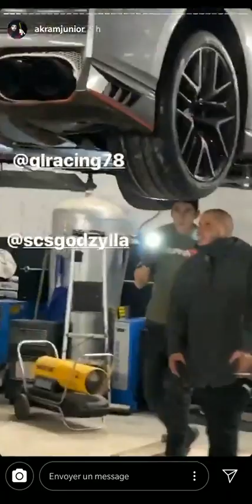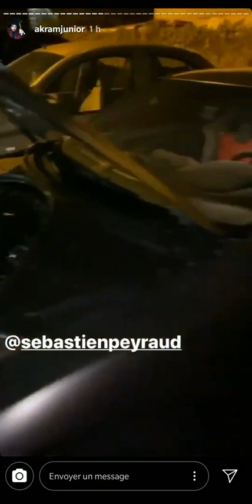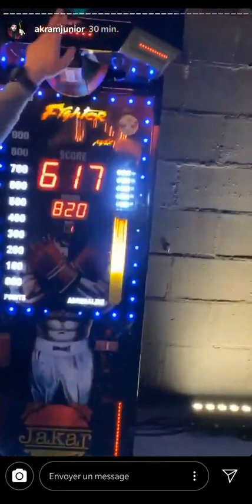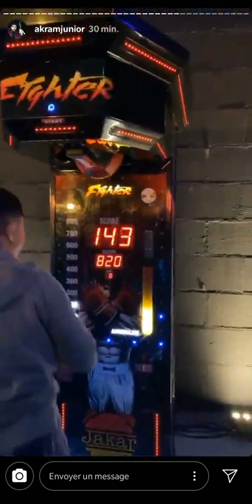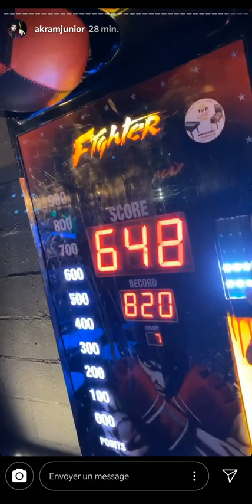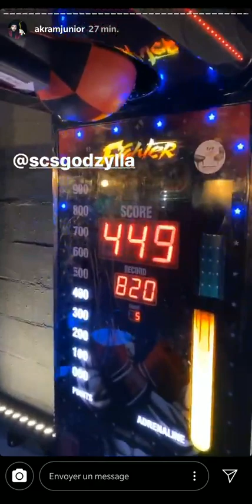LE PROJET DE LA GARÇONNIÈRE ( Story Akram )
Vidéo appartenant à d'Akram Ojjeh Junior.

🎆DESCRIPTION :
Aucune description.

🎞NOTRE CHAÎNE :
Le principe de cette chaîne consiste à réunir toutes les vidéos d’Akram Ojjeh Junior et d’autres « YouTubeurs » sur la même chaîne. Pour nous contacter, rendez-vous sur la section « À Propos ».